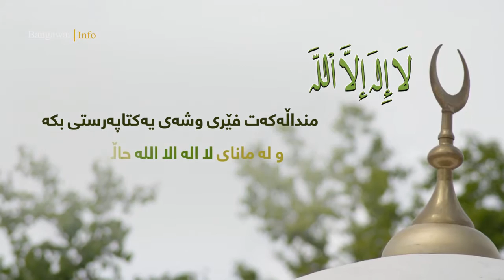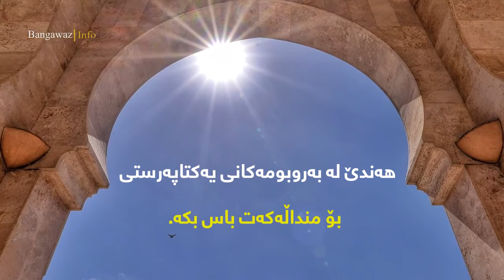حه وت ڕێنمایی بۆ چه سپاندنی بیروباوه ڕی منداڵه كه ت